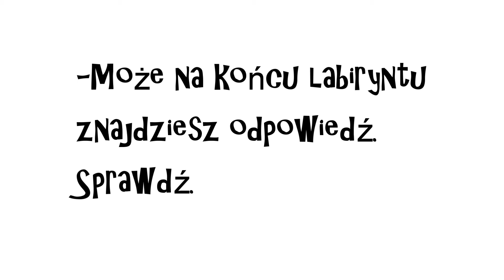Moja gra na silniku Unity- Et carbunculus Labyrintho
Witam! Dzisiaj przedstawie Wam, moją najnowszą grę. Stworzona została na silniku Unity, w oparciu o jeden  z moich snów. Trochę czasu mineło od umieszczenia zwiastunu mojej pierwszej gry, od tamtego czasu nieco doszlifowałem smoję umiejętności. Pewnej nocy, przyśnił mi się sen w którym skakałem po platformach i błądziłem po labiryncię. Właśnie to natchneło mnię do stworzenia tej gry.

Muzyka:

Silent Partner- Time Stops

Wszystkie prawa do gry, jej tytułu oraz tego filmu zastrzeżone!